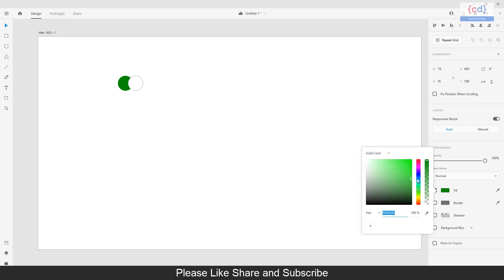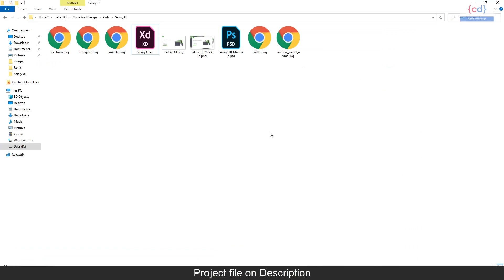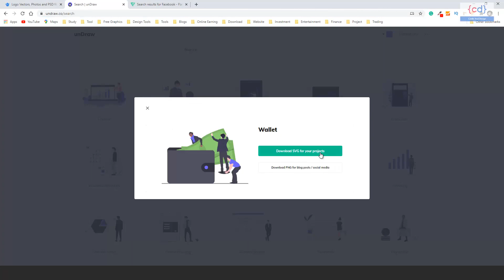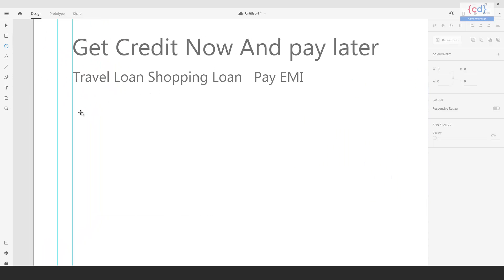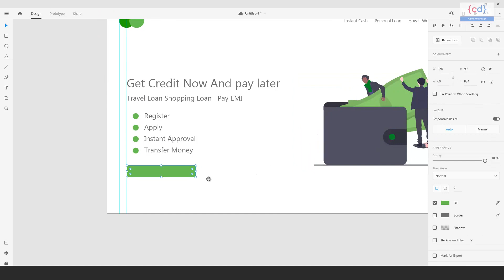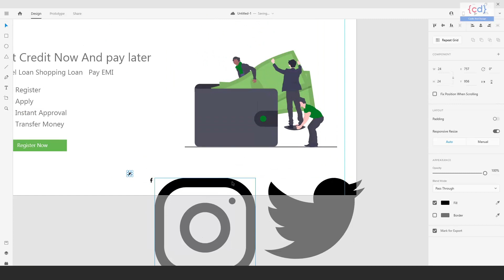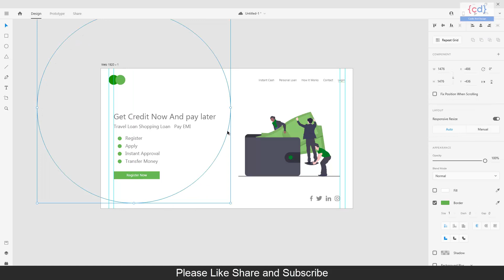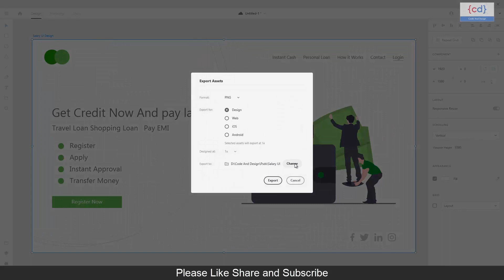Fin-tech App UI Design In Adobe XD || User Interface Design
Fin-tech and online Mobile banking is the future on the world so in this video, we will learn the Finance app UI Design using Adobe XD

Recent WordPress Videos---▼

Useful Series---▼

About Me▼

Hello, I am Ravikant Jha. I am a User Interface Design/ Developer Having 8+ years of experience.